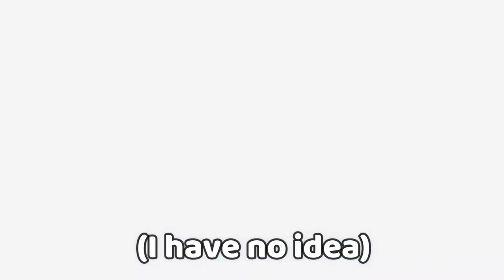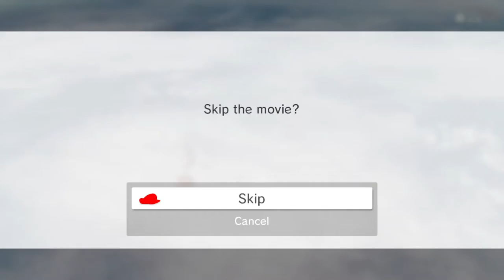Mario Odyssey (part 3)